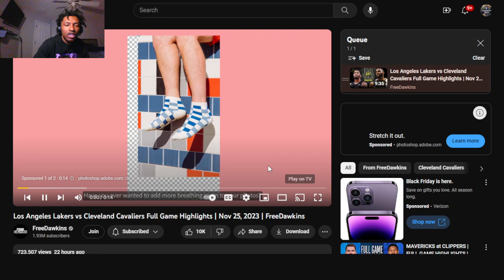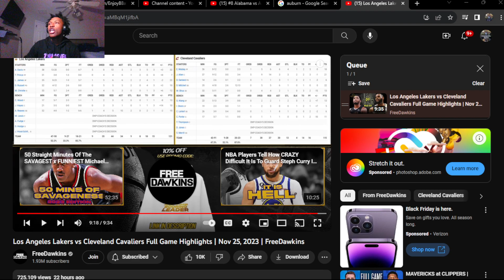Los Angeles Lakers vs Cleveland Cavaliers Full Game Highlights | Nov 25, 2023 | (REACTION!)